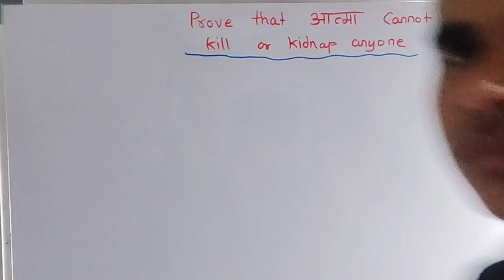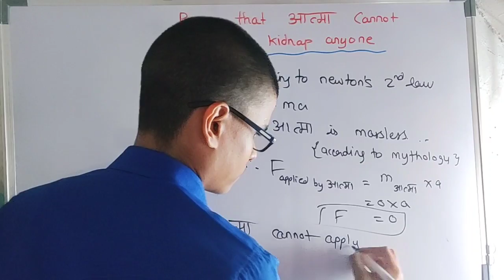The power of a science student